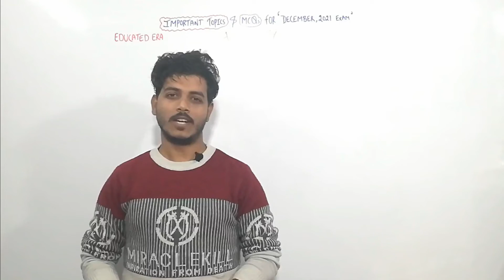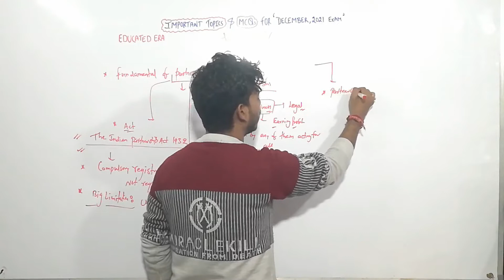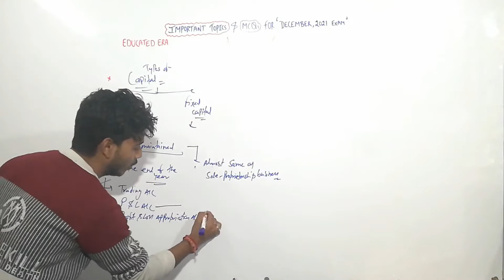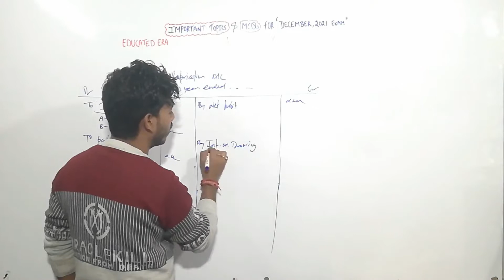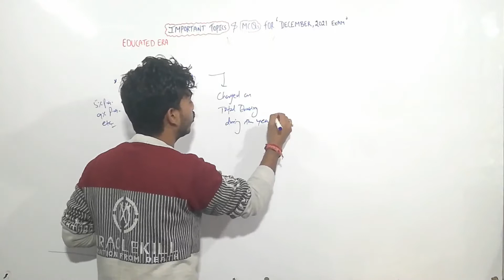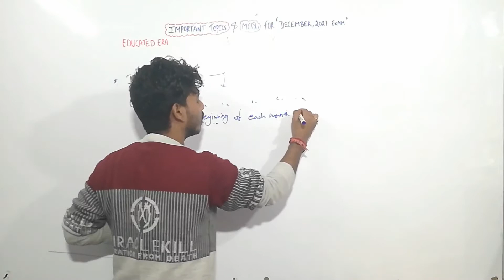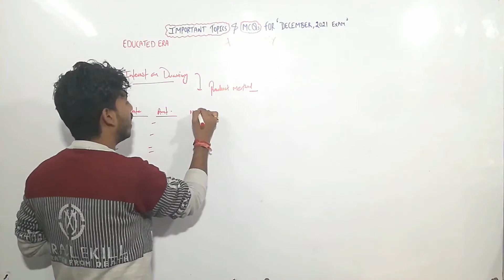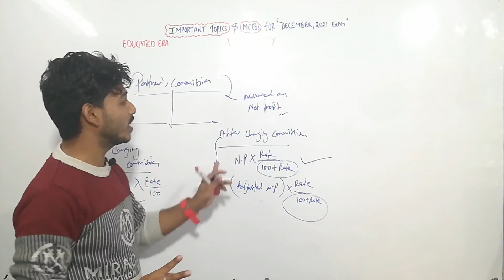Fundamental of Partnership | Important Topics for MCQ Question |Accountancy class 12th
fundamental of partnership class 12
fundamental of partnership
fundamental of partnership class 12 accounts
accountancy project class 12
class 12
accountancy
partnership
interest on loan
partners capital accounts
interest on partners capital
interest on capital
salary
commission
to a partner
guarantee of profit
past adjustment
class 11,class 12,
ca,cs,cma,b.com,m.com,
bcom,mcom,in hindi,
learn easy account,
simple accounts,
easy accounts,
full chapter,
basics of partnership firm,
what is partneship,
p&l appropriation,
profit and loss approptiation a/c,
academy of accounts,aoa,accounts in hindi
fundamental of partnership
fundamental of partnereship for class 12,